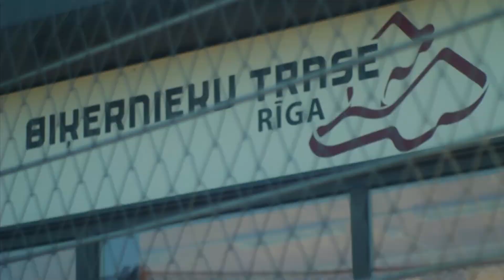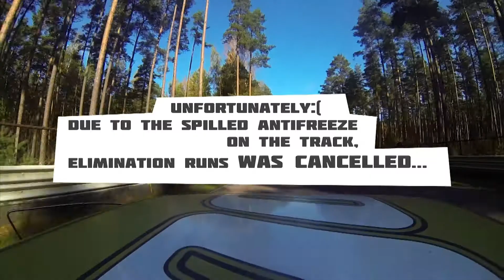CHAMPION / FLAMNOISE / MAXXIS / Concept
drivers: Ingemārs Jēkabsons (Maxxis Tyres Baltic)
              Ingus Jēkabsons (Champion Lubes Baltic)

music: david guetta feat zara larsson / this one's for you